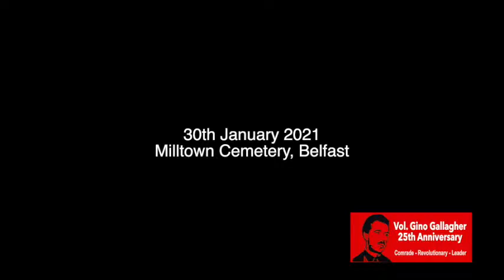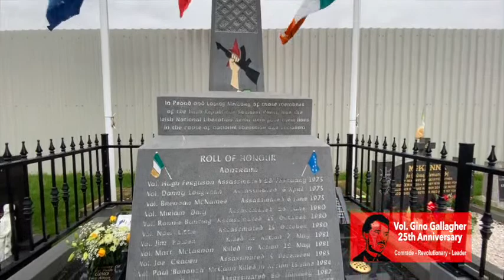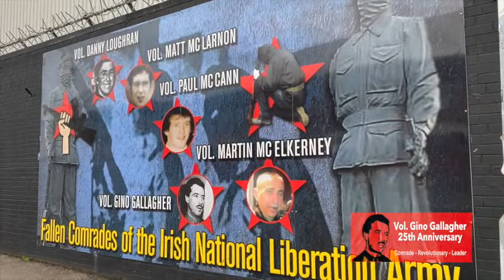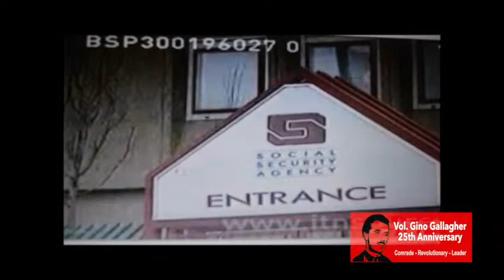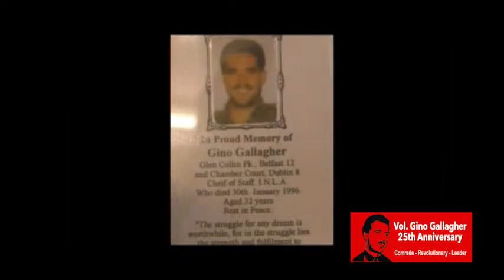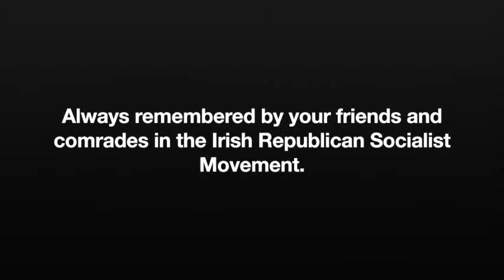Gino Gallagher 25th Anniversary Commemoration